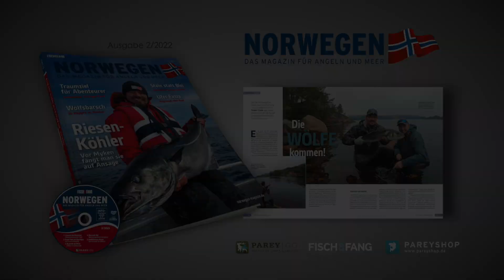Norwegen-Magazin 2/22 – mit DVD!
Ab 19. Oktober im Handel! Im Fokus des Heftschwerpunkts steht diesmal das Angeln ohne Boot. Wir sagen Ihnen, wo die besten Uferangel-Plätze liegen, und wie man vom Steg oder Pier aus erfolgreich ist.

Erfahren Sie außerdem, wie man richtig auf Heilbutt schleppt, was man beim Pollackangeln mit der Fliege beachten sollte, und wie man in Norwegen gezielt auf Wolfsbarsch fischt. Des Weiteren berichten wir über eine pfiffige Montage zum Naturköderangeln, bei der man Steine statt Bleie benutzt. Nicht zuletzt stellen wir Ihnen mit der Insel Myken, dem Varanger-Fjord und dem Gaupsundet an der Atlantikstraße drei echte Traumziele vor.

DVD-Themen: Traumziel für Abenteurer - Geheimtipp Varanger-Fjord. Praxis-Tipps zum Uferangeln - Auf Lachs und Pollack. Die Straße der Meere - Vielfalt vor Gaupsundet. Stein statt Blei - Alternativgewichte mit System. Großfischrevier Myken - Von XL-Köhler bis Heilbutt.